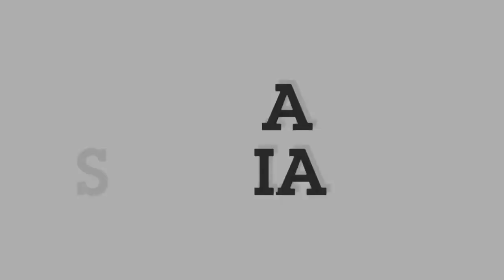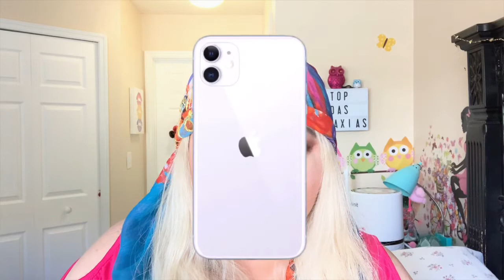Gírias do nordeste caba da peste🌵🐂